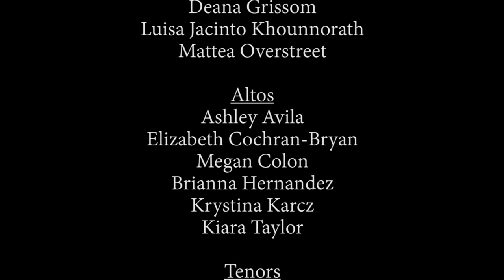Brilla la Estrella // Stan State Chamber Singers and Concert Chorale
“Brilla la Estrella”
by Daniel Afonso Jr.

Stan State Concert Chorale and Chamber Singers
Stephanie Ortiz, soprano
Daniel Afonso Jr., conductor

Concert Chorale

Sopranos
Samantha Alipio
Mariela Arteaga-Tafolla
Deana Grissom
Luisa Jacinto Khounnorath
Mattea Overstreet

Altos
Ashley Avila
Elizabeth Cochran-Bryan
Megan Colon
Brianna Hernandez
Krystina Karcz
Kiara Taylor

Tenors
Giovanni Barros
Luca Mitchell
Ismael Rivera

Bases
Noble Everett
Clayton Johnston
Moises Marquez
Isaiah Ringis
Joseph Saeteurn
Adrian Vega

Chamber Singers

Sopranos
Samantha Alipio
Bernadette LaMontagne-Schenck
Stephanie Ortiz
Elizabeth Resendiz

Altos
Mia Alvarez
Maura Ortega

Tenors
Haimish Chandra
Alex Hollingsworth
Alex Green

Basses
Roy Mendiola
Ismael Rivera, Jr.
Joseph Saeteurn

Translation
 Night of peace, night of love,
 Everything sleeps,
 Among the starts, a beautiful light
 Announces the baby Jesus.
 The star of peace shines,

Audio Production/Engineering: Nathaniel Dahman
Video Editing: Sky Tallone and Spider Santanta
Produced by Daniel Afonso Jr. and Stan State Music Department